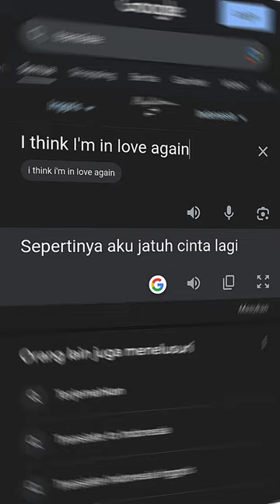I think i'm in love again - Kat Dahlia